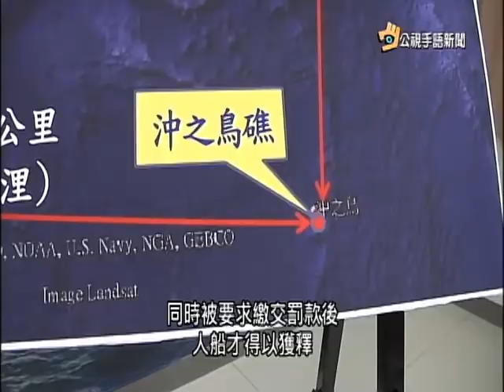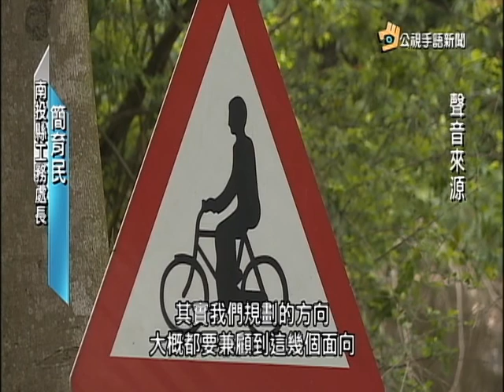20160506 公視手語新聞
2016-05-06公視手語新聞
無聲歡笑 日大阪聾人默劇團來台演出
被日扣押漁船 東聖吉16號歷劫歸來
台南割喉殺童案 凶嫌曾文欽免死定讞
綠色隧道老樹衰弱 集集鎮進行搶救